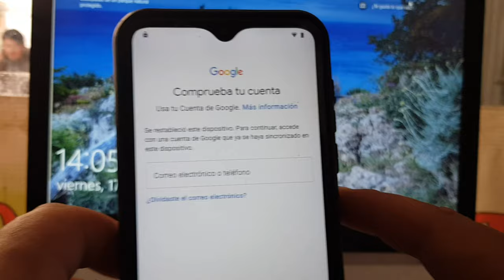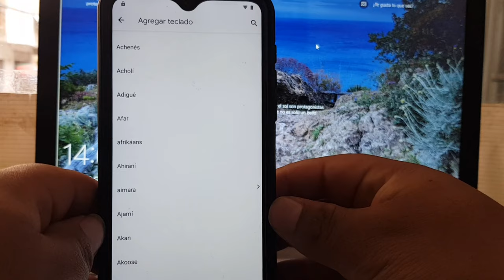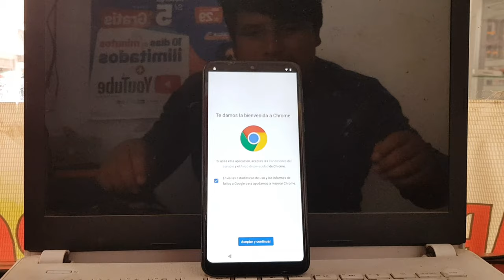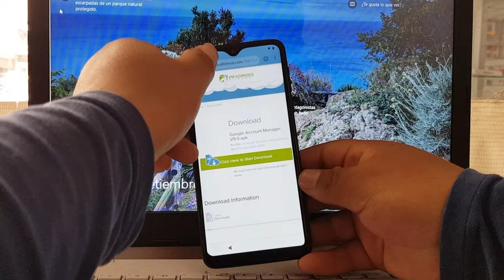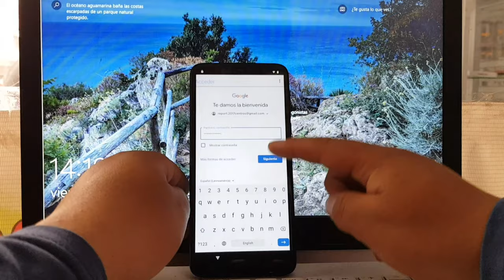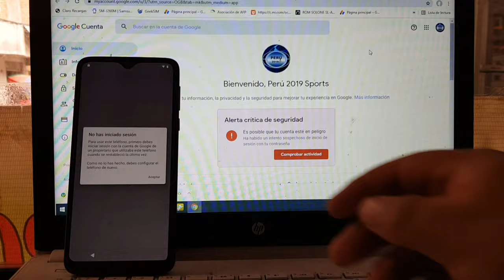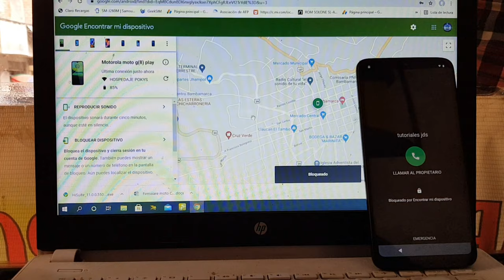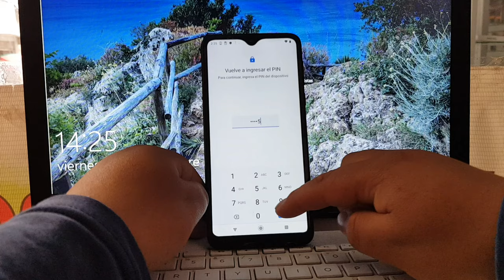Eliminar Cuenta De Google (Mototrola G8 play )M etodo Actualizado